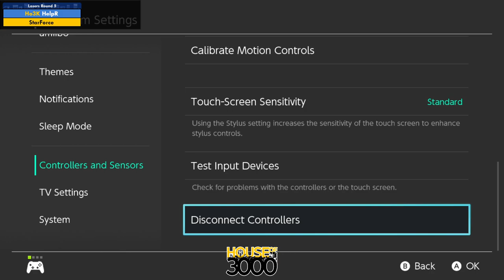BoMBS 169 Losers Round 5 HelpR vs StarForce